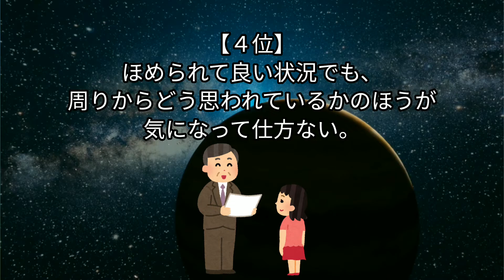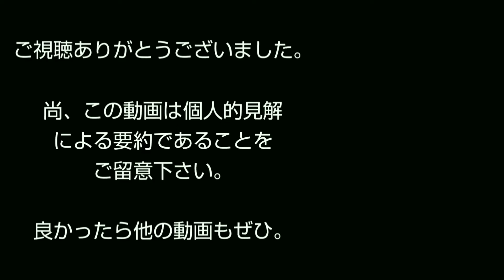先生、どうか皆の前でほめないでください。金間大介 朗読 速読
先生、どうか皆の前でほめないで下さい: いい子症候群の若者たち